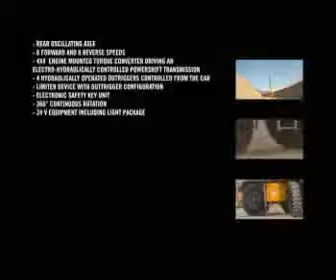ERKE Crane, Locatelli Rough Terrain Crane 8300T